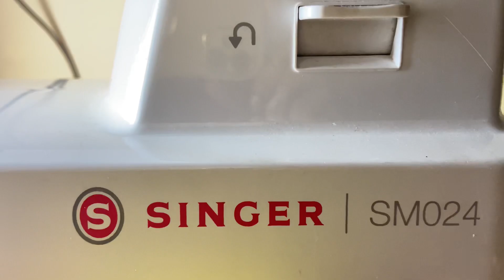Singer SM024 মেশিনে সুচ লাগানোর সঠিক নিয়ম || How to set needle in sewing machine 2023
Hello. ❤️
In this video i have shared about singer swing machine..  My shopping...
hope you will enjoy this video...if you do...please don't forget to subscribe my channel and like the video and if you want you can share the video & please do comment down billow...Thank you..❤️

Bobbin thread
Sewing machine
Sewing tips
Sewing tricks
Beginners
Sewing problems
Sewing techniques
Thread not coming
Sewing tricks
Beginners
Threading problems
Sewing machine maintenance